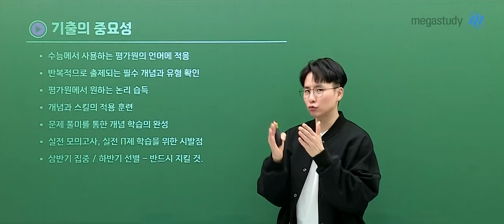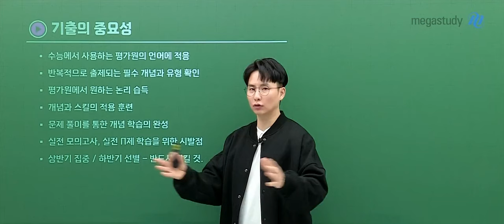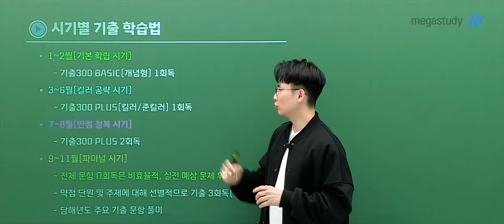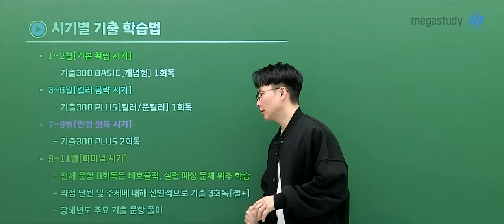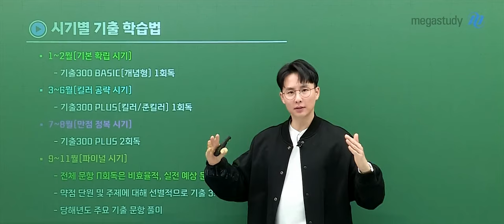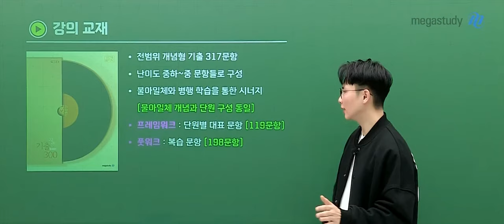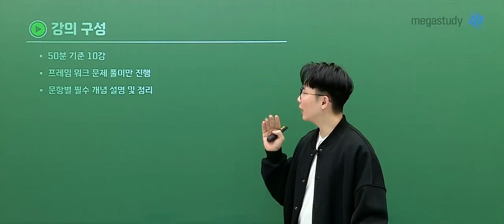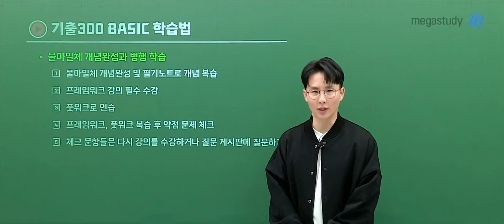[메가스터디] 물리학 강민웅쌤 - [물리학I] 2026 강민웅 기출 300 BASIC OT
물리학 강민웅 선생님의  [물리학I] 2026 강민웅 기출 300 BASIC OT 영상입니다.